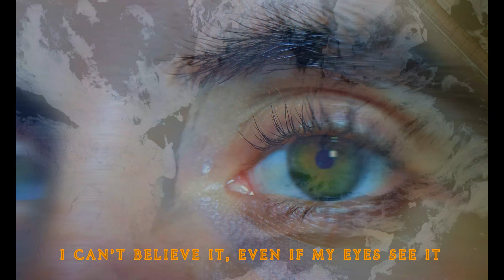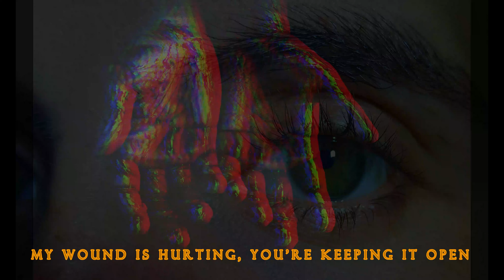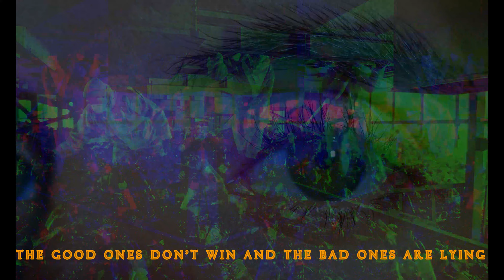Juanma Gazapo - Aunque Lo Vean Mis Ojos (No Puedo Creerlo)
Official Video for Aunque Lo Vean Mis Ojos (No Puedo Creerlo)